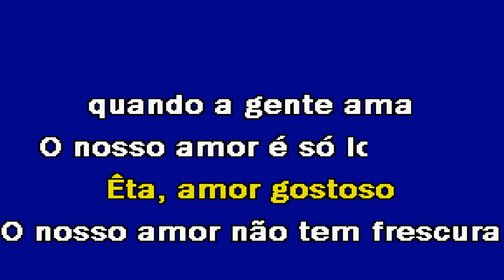ALGODÃO DOCE Nuno Florindo & Nuno Realista Karaoke